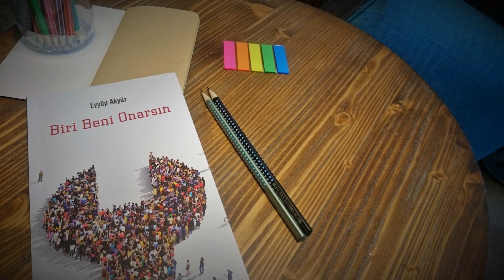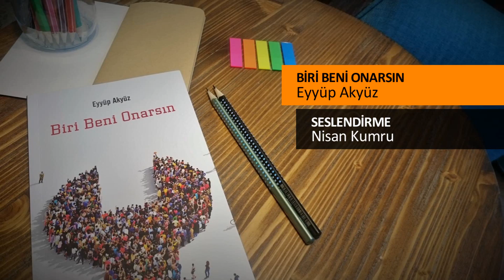Biri Beni Onarsın - Eyyüp Akyüz (Hece Yayınları)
Eyyüp Akyüz’ün Hece Yayınları’ndan çıkan Biri Beni Onarsın adlı şiir kitabından; Tadilat, Cilalı Kalp Devri, Babam Yağmur olmuş ve Olay Eri İnceleme adlı şiirleri okuduk.